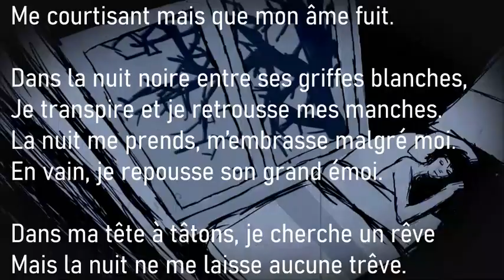NUIT BLANCHE ET NOIRE (2) - Poème en musique, poésie audio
Poésie à écouter composée de quatrains en décasyllabes (vers de 10 syllabes)
(poème musical / histoire en musique)

"Nuit blanche et noire" (2)
(© Emmanuelle Clérico)

Dans la nuit blanche, à l’encre noire peinte,
Je vois son regard, je sens son empreinte
Cruellement en mon être incrustée.
Je l'entends rire avec intensité.

Quelles folles douleurs pour ma conscience
Convoitant un repos sans défaillance.
Quelle décadente et horrible nuit
Me courtisant mais que mon âme fuit.

Dans la nuit noire entre ses griffes blanches,
Je transpire et je retrousse mes manches.
La nuit me prends, m’embrasse malgré moi.
En vain, je repousse son grand émoi.

Dans ma tête à tâtons, je cherche un rêve
Mais la nuit ne me laisse aucune trêve.
Elle m’emprisonne, me met à cran
Jusqu’au réveil sonnant qui me surprend.